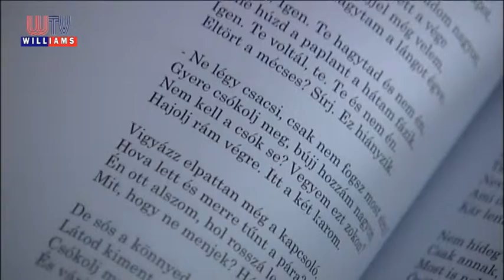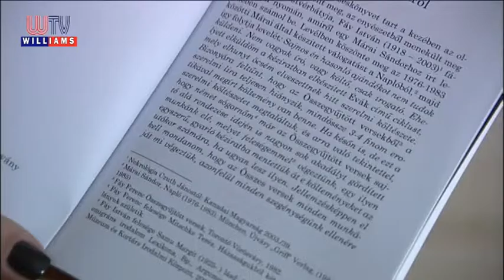A ZENE VILÁGNAPJÁN - PÉCEL -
Október elseje a zene világnapja. Ebből az alkalomból pedagógusok szólaltatták meg a legnemesebb zenei hangokat a péceli Zeneiskola hangversenytermében.